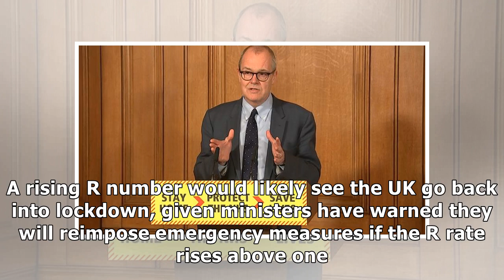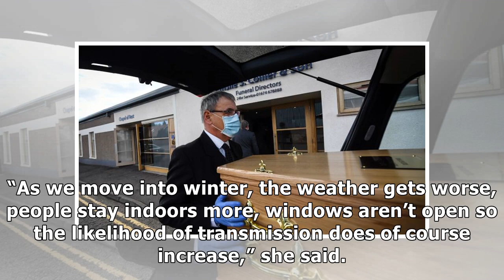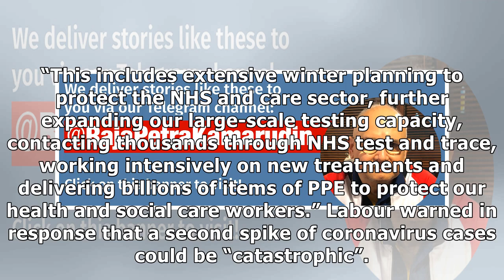Coronavirus: UK must prepare for second wave now or risk 120,000 deaths this winter, major repo...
Coronavirus: UK must prepare for second wave now or risk 120,000 deaths this winter, major report warns